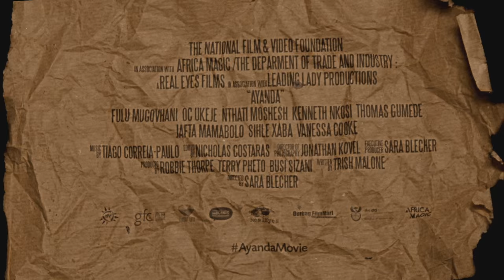AYANDA | Theatrical Trailer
After tragedy strikes, a young woman begins a journey of self-discovery as she struggles to save her father’s car repair shop along with her memory of him.  AYANDA is a coming-of-age story from writer/director Sara Blecher that takes us into a vibrant Johannesburg community alive with love and humor, risk and reward, tragedy and triumph. This film held its world premiere screening at the 2015 Los Angeles Film Festival winning the Special Jury Prize in the World Fiction Competition.